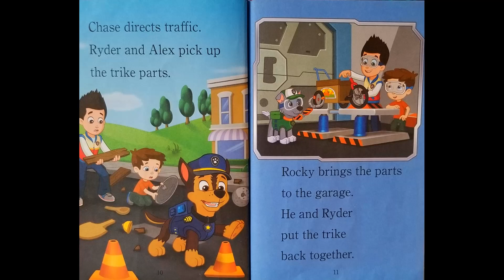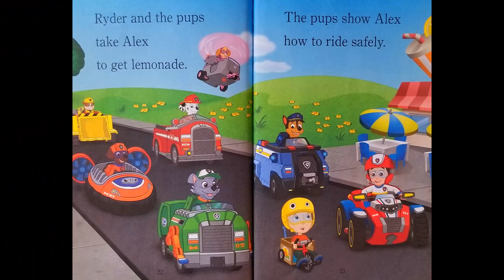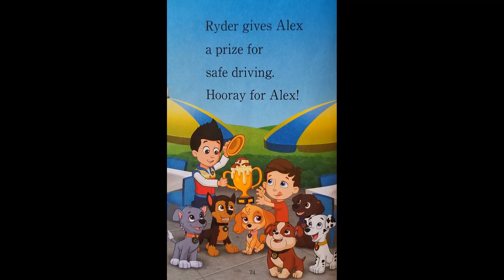STORYTIME- PAW PATROL...PIT CREW PUPS - READ ALOUD Stories For Children!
PURCHASE THIS BOOK: